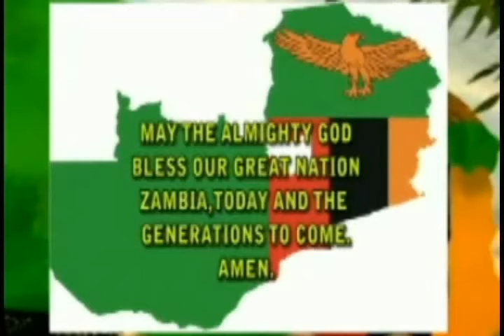GOD BLESS ZAMBIA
Praying for the Nation of Zambia.